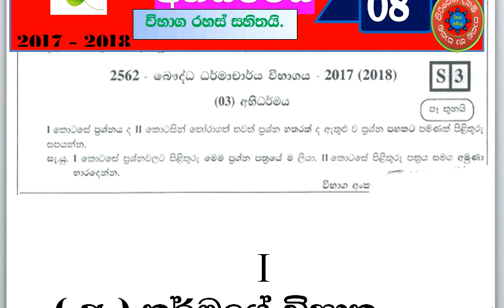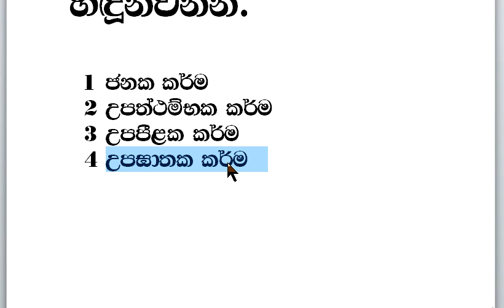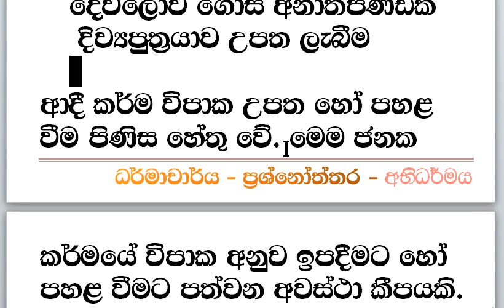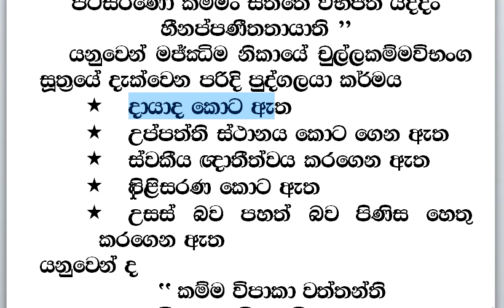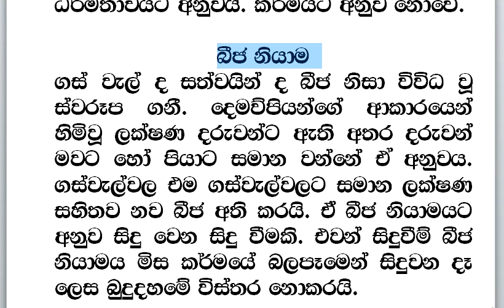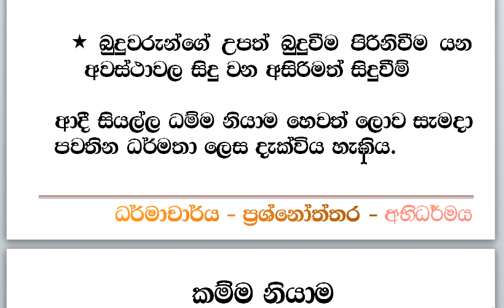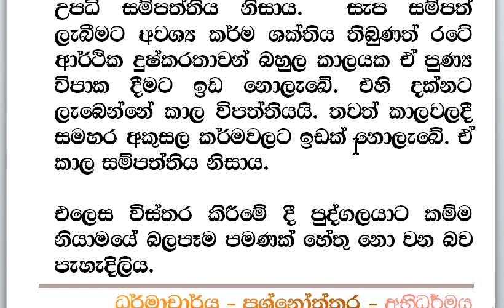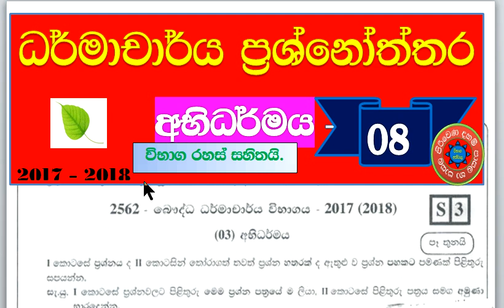ධර්මාචාර්ය අභිධර්මය ප්‍රශ්නෝත්තර 2017 - 2018 - 08